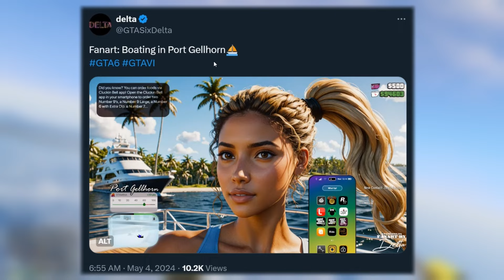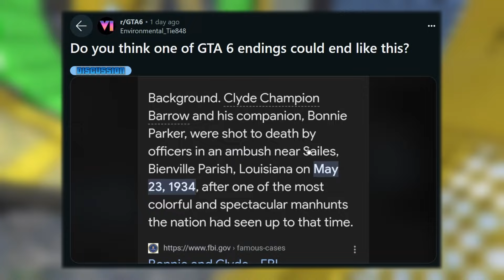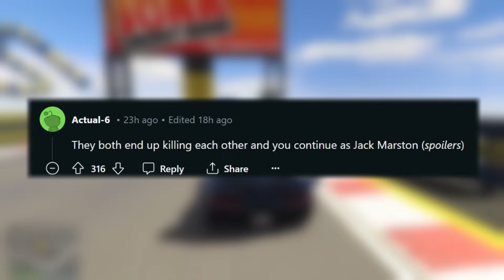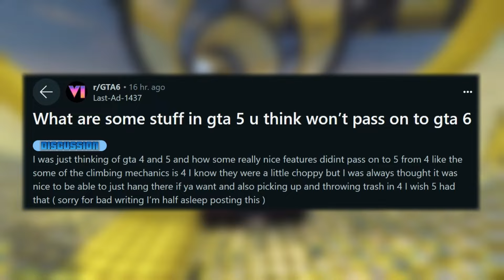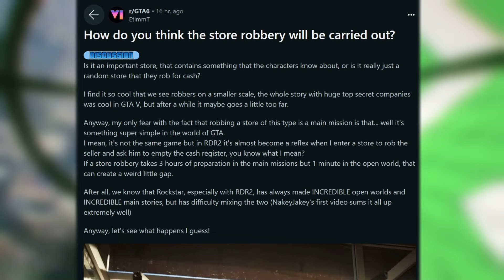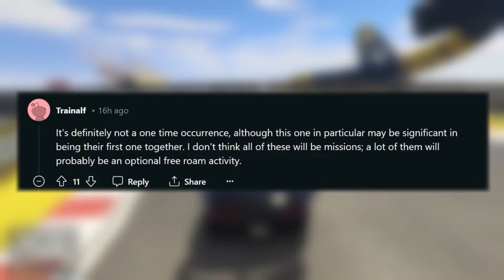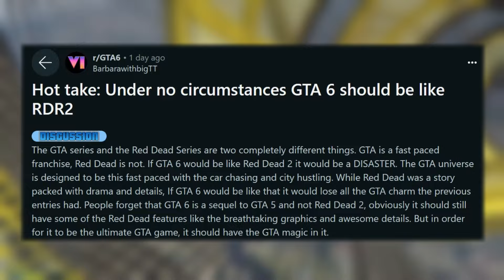GTA 6 NEW LEAKS TODAY! (GTA 6 Endings, Store Robbery, Crime, GTA 6 Role Play, AND More!)